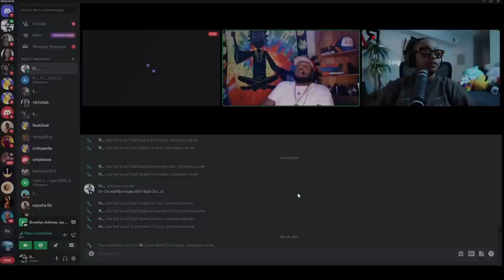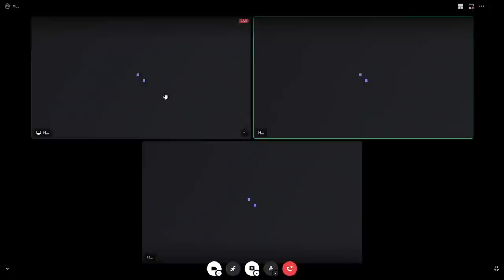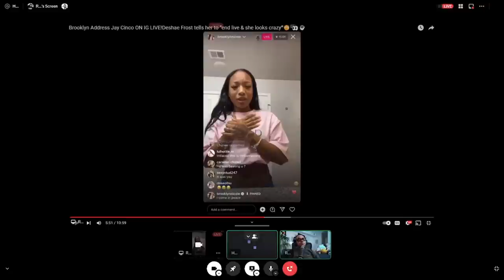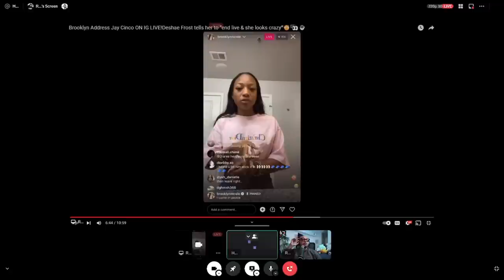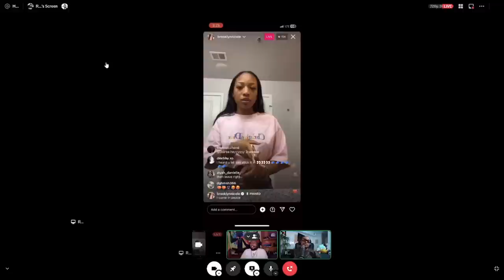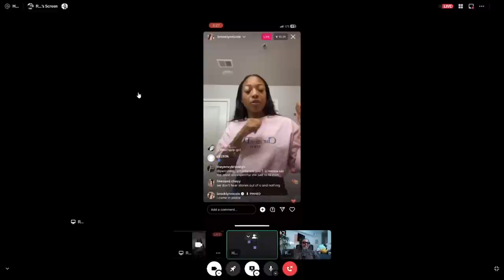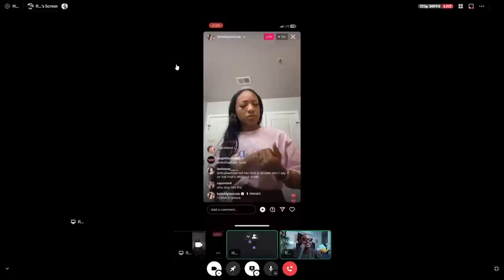Deshae sister Brooklyn Frost went Live "He is making me look so BAD" The math isn't MATHING 🤣👀